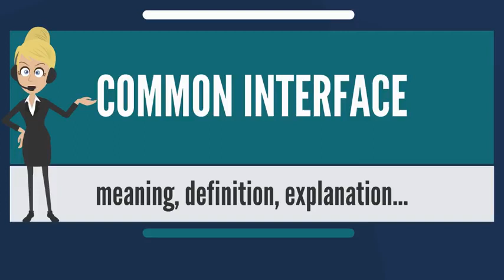What is COMMON INTERFACE? COMMON INTERFACE meaning & explanation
In Digital Video Broadcasting, the Common Interface is a technology which allows separation of conditional access functionality from a digital TV receiver-decoder (Host) into a removable conditional-access module (CAM). It is also referenced as DVB-CI for Digital Video Broadcast - Common Interface. The host is responsible for tuning to pay TV channels and demodulation of the RF signal, while CAM is responsible for CA descrambling. The Common Interface allows them to communicate with each other.

The Common Interface can be used for pay-to-view TV ; a module is used to interface between the pay-to-view card and the TV or device. This allows manufacturers to install a single (common) interface into their devices rather than many. It is a similar concept to USB.

All Common Interface equipment must comply with the EN 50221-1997 standard. This is a defined standard that enables the addition of a conditional-access module (CAM) in a DTV receiver to adapt it to different kinds of cryptography. Indeed, one of Digital Video Broadcasting's main strengths is the option of implementing the required conditional access capability on the Common Interface.

This allows broadcasters to use modules containing solutions from different suppliers in the same broadcast system, thus increasing their choice of anti-piracy options.

The interconnect is formed between a host and a module. Examples of a host are a digital television or digital set-top box. The EN 50221 specification allows many types of module but only the conditional-access module (CAM) has found popularity because of the pay TV market.

A DVB receiver may have one or two slots implementing the Common Interface (CI). The CI uses the conditional-access module (PCMCIA) connector and conforms to the Common Scrambling Algorithm (CSA), the normative that specifies that such a receiver must be able to accept DES (Data Encryption Standard) keys in intervals of some milliseconds, and use them to decode private channels according to a specific algorithm.

Those algorithms are proprietary to individual suppliers. Each one uses their own algorithms and there is no defined standard for them.

As the full MPEG-2 transport data stream comes out of the demodulator, and error correction units, the DTV Receiver sends it through the card plugged into the Common Interface, before it is processed by the MPEG demultiplexer in the receiver. If several CI cards are present, the MPEG transport data stream will be passed sequentially through all these cards.

An embedded CAM may not physically exist, as it may be in CPU software. In such a case, only the smart card reader normally in the CAM is fitted and not the PCMCIA type CI slots.

Even if the Common Interface has been created to resolve cryptography issues, it can have other functions using other types of modules such as Web Browser, iDTV (Interactive Television), and so forth.

Reader's Digest Illustrated Reverse Dictionary Hardcover

shorturl.at/hsOQ6